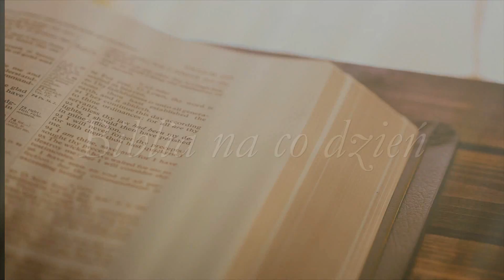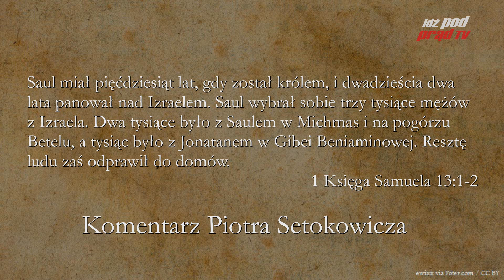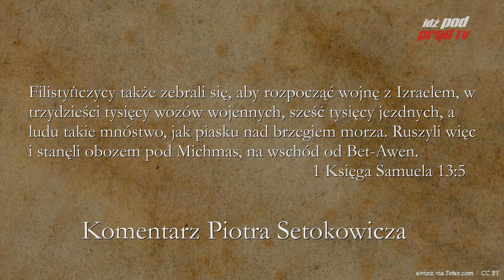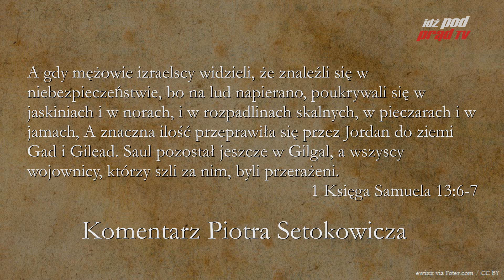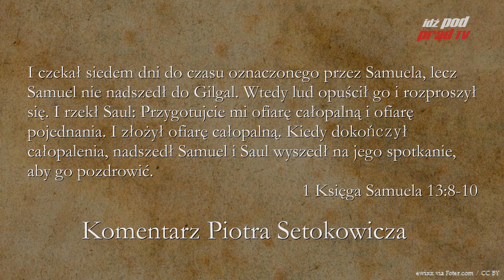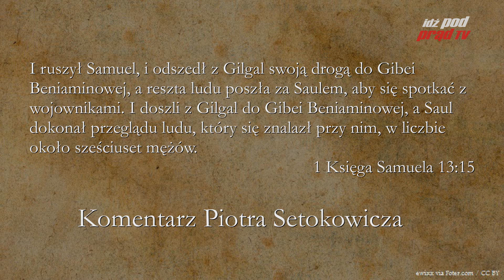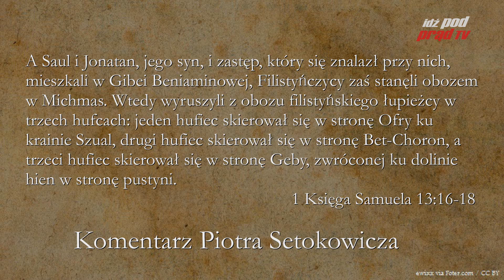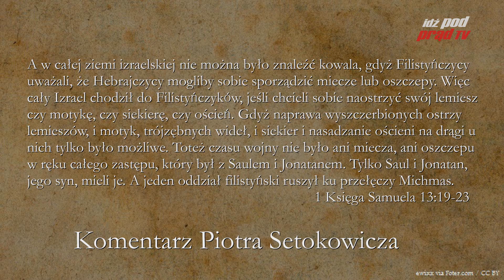BIBLIA NA CO DZIEŃ: 1 Księga Samuela #13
Codzienny komentarz Piotra Setkowicza do pierwszej Księgi Samuela, rozdziału trzynastego. Biblię czyta Maciej Stadnicki. Dołącz do studium Biblii na stronie Kościoła Nowego Przymierza w Lublinie:

ZOBACZ: idzpodprad.pl